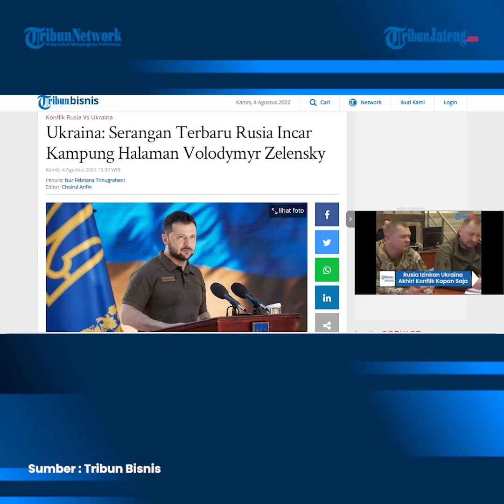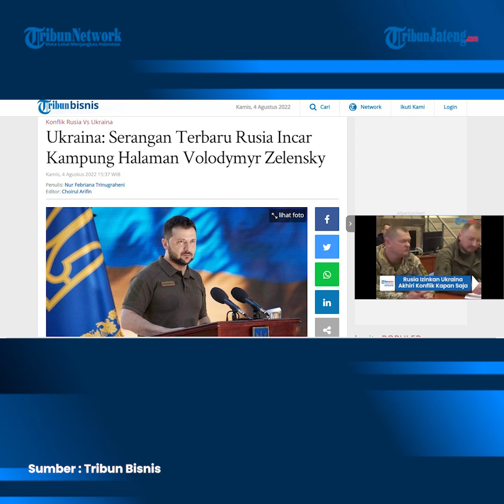Serangan Terbaru Rusia Incar Kampung Halaman Volodymyr Zelensky